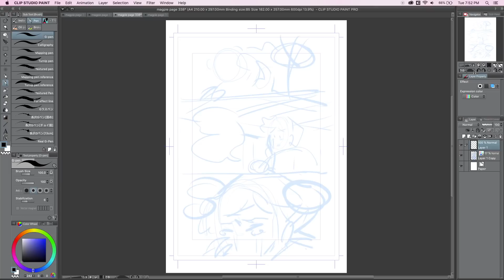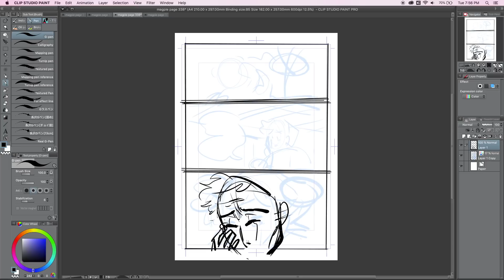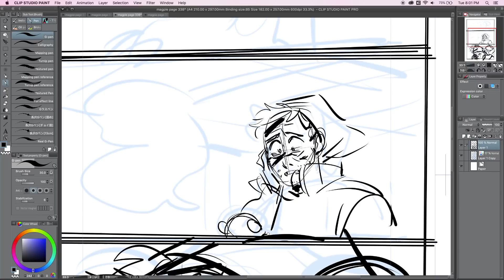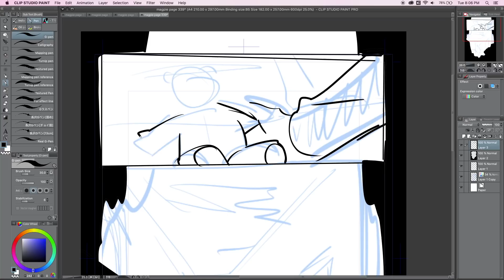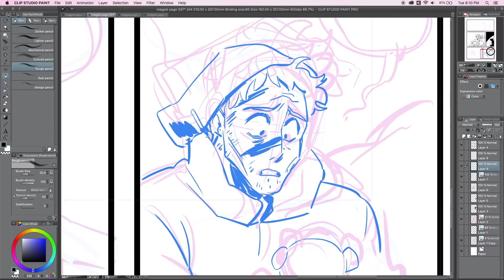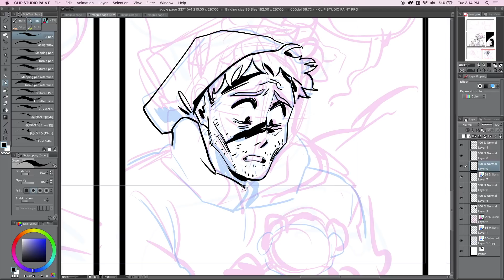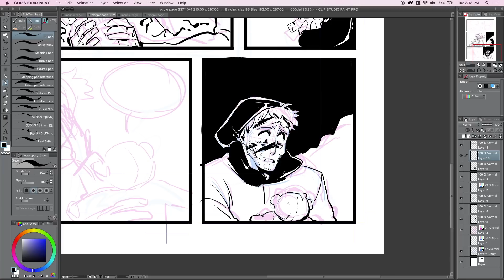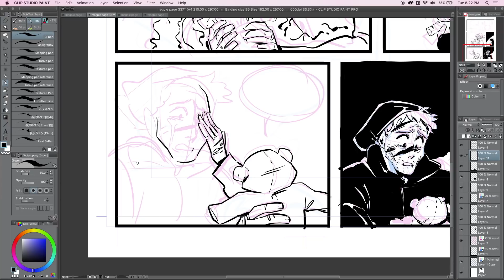Explaining My Job to Non-Artists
Enjoy a ramble about how I am too awkward to function in public.

✿Streaming✿

Schedule EST

Tuesday: 2-4pm Bones Stream
Wednesday: 8-9pm Art Stream
Thursday: 2-4pm Bones Stream
Friday: 8-9pm Ursula and Bones Game Stream

✿Discord Server✿

✿ Support Us! ✿

✿ Social Media ✿